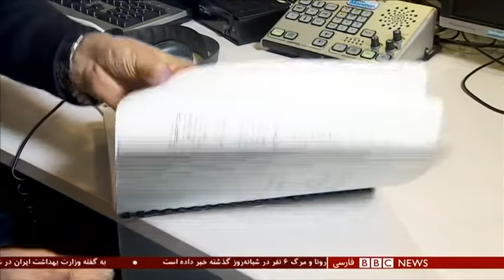درگذشت محمود کیانوش، نویسنده‌ای که عمرش را پای درست‌نویسی گذاشت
دیروز محمود کیانوش، نویسنده، شاعر، منتقد ادبی و روزنامه‌نگار که سال‌های طولانی در لندن زندگی می‌کرد در بیمارستانی در همین شهر در ۸۶ سالگی در گذشت. از محمود کیانوش ده‌ها داستان و قصه و شعر و نقد ادبی منتشر شده‌است. او سال‌ها در بی‌بی‌سی فارسی هم فعالیت می‌کرد.
بهروز آفاق از مدیران سابق بی‌بی‌سی، از تجربه‌ سال‌ها همکاری با محمود کیانوش می‌گوید